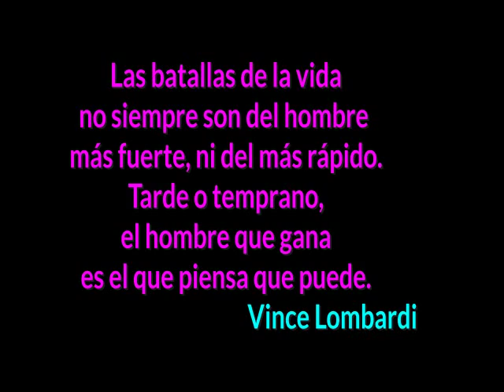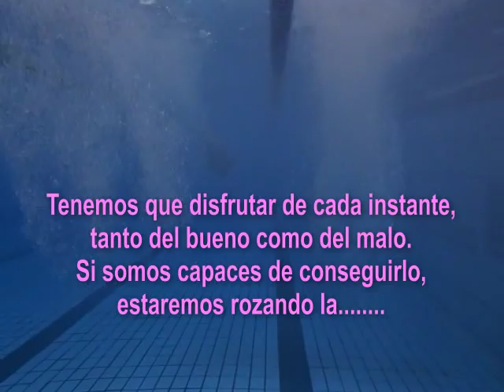Video Motivación 2 013 Morano y Montero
Homenaje a los chavales que luchan contínuamente por superarse en el mundo de la NATACIÓN.Realizado por Alberto Morano y Fernando Montero, y con la sana intención de aportar un granito de arena a sus compañeros y a su Club. ;-)))    ¡¡¡ÁNIMO!!!